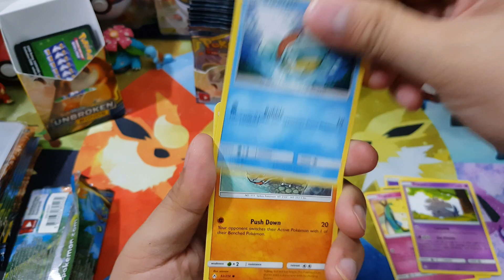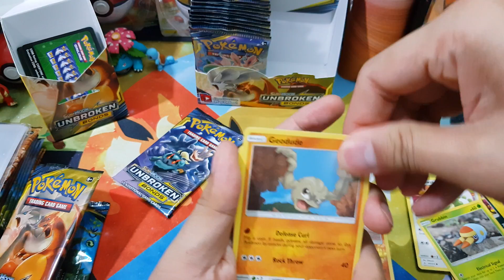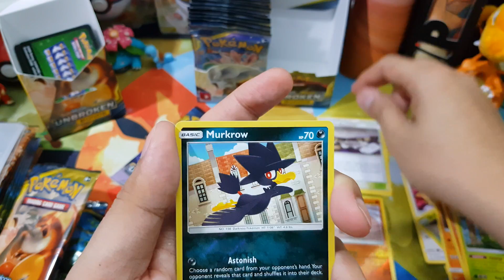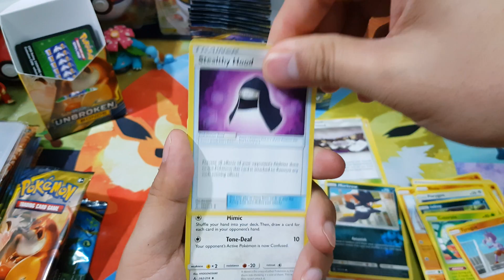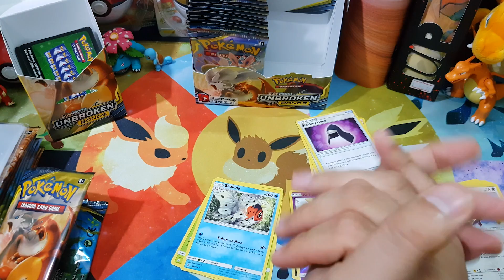Pokemon Unbroken Bonds *3 Packs from League Series #8*